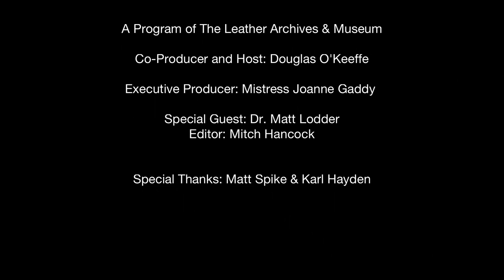Dr. Matt Lodder on Operation Spanner - The Fireside Chat Series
Dr. Matt Lodder is a senior professor in Art History and American Studies at The University of Essex in England, focusing on the history of tattooing.

In this interview, Dr. Lodder discusses being introduced to Operation Spanner through the work of Alan Oversby, better known as Mr. Sebastian, one of the primary figures in the development of contemporary body piercing in Europe. He also discussed the current legal ramifications, including how former Prime Minister Theresa May said the case law used to prosecute Operation Spanner defendants could be used to prosecute doctors performing vaginoplasty, and the chilling implications that could have for transgender surgeries, as well as how the British government has delayed and denied his legal access to Operation Spanner documents under the Freedom of Information Act 2000.